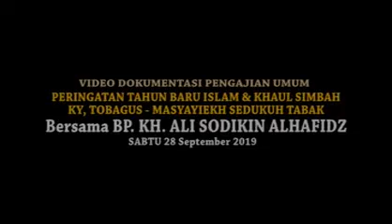ahbabina yai ni qasidah